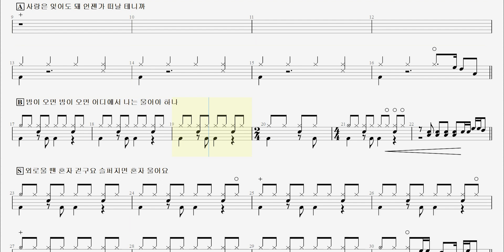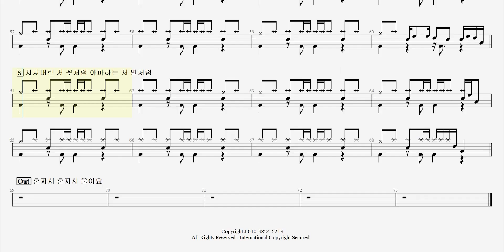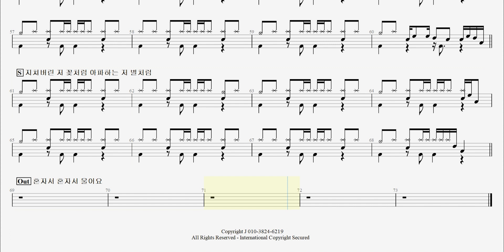70 정동원 - 독백 [원곡] 소품집 Vol.1 - 2023.09.20.